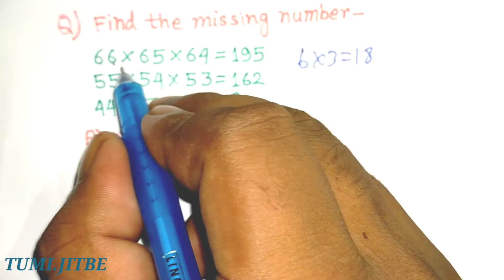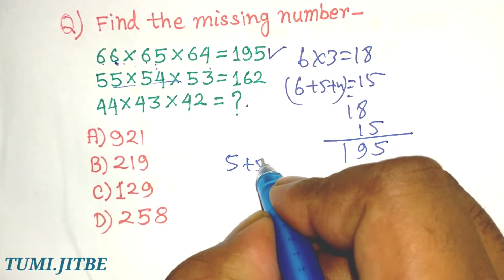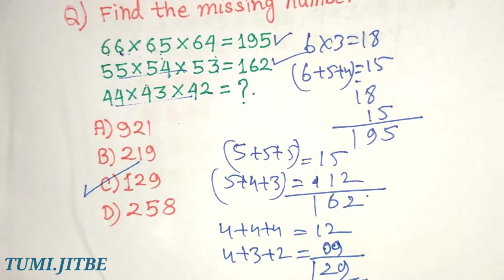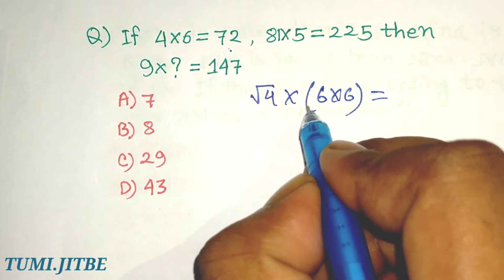Reasoning Number Series Puzzles | Reasoning Tricks | Puzzles Venn Diagram | RAIL BANK SSC PSC 2021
Reasoning Number Series Puzzles || Reasoning Tricks || Puzzles Venn Diagram || RAIL BANK SSC PSC WbSsc WBPsc WB Police exam.